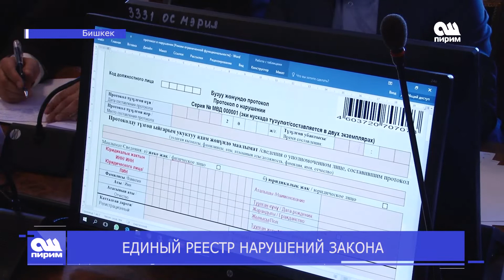ЕДИНЫЙ РЕЕСТР НАРУШЕНИЙ ЗАКОНА. Новости Ош Пирим 28.12.18